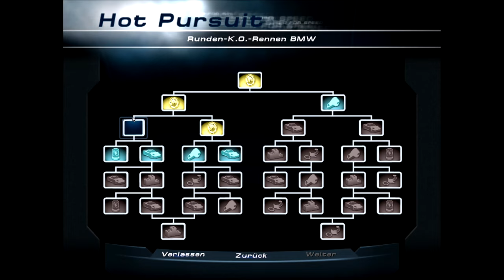04 - Need For Speed Hot Pursuit 2 - (P)Opel Speedster ohne Power ewig letzter :D